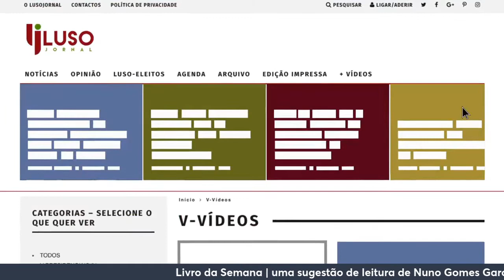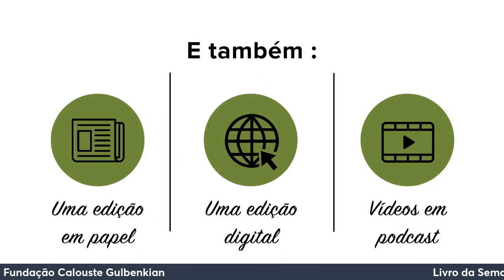LusoJornal - Helena Terra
Livro da Semada: Nuno Gomes Garcia entrevista Helena Terra, autora de “Bonequinha de Lixo”